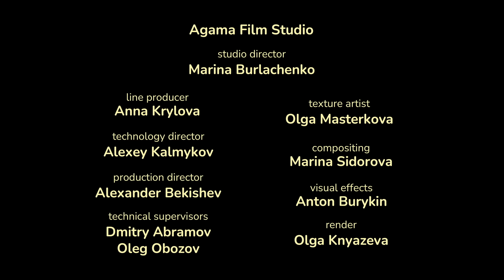Masha y el Oso: Cortos 👧🐻 Nuevo capítulo 🤗Patinadora⛑️(Capítulo 12) Masha and the Bear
⛑️ Patinadora (Capítulo 12)
¡Oh, esos patines! Parece tan fácil, solo levántate y rueda. En cambio, intento tras intento, es "levantarse y caer". Afortunadamente, Oso es el mejor entrenador y maestro experto en el bosque. ¡Masha aprenderá a patinar!

🎞️ Los cortos son un nuevo formato de la serie internacional más popular Masha y el Oso. Escenas cortas y divertidas de la vida de la inquieta Masha, su mejor amigo el Oso y todos sus demás amigos. ¡Masha nunca ha tenido tantas posibilidades de diversión! Visitará una juguetería, un restaurante, un aeropuerto e incluso un museo de arte moderno. ¡Compruébalo tú mismo y compártelo con tus amigos! ¡Dos minutos de cada episodio te animarán durante todo el día!